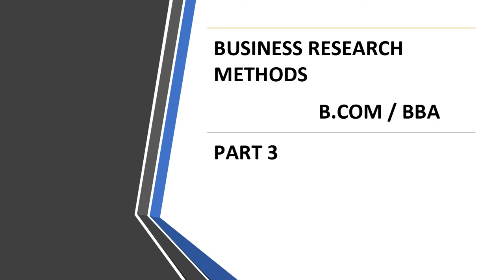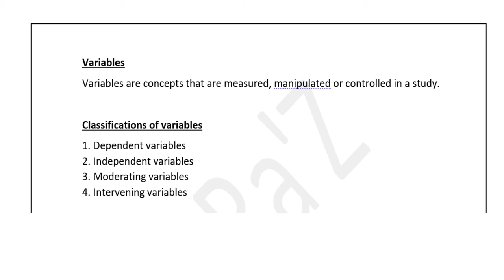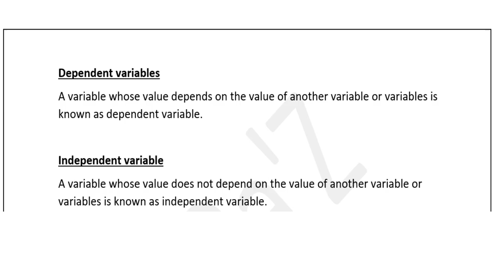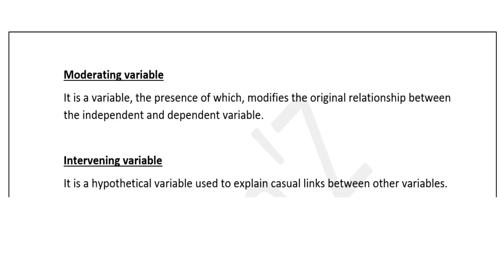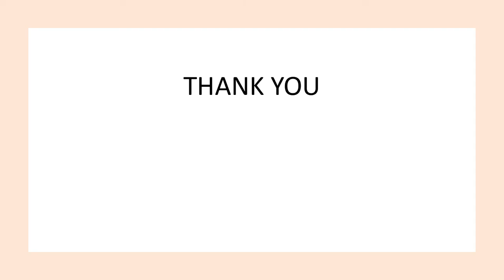CALICUT UNIVERSITY | BUSINESS RESEARCH METHODS | VARIABLES | BCOM | BBA | 1ST SEMESTER | MALAYALAM